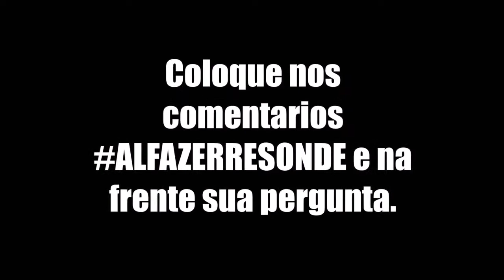Na próxima semana!